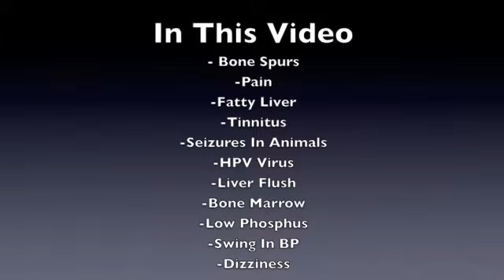Questions & Answers 19 Part 5